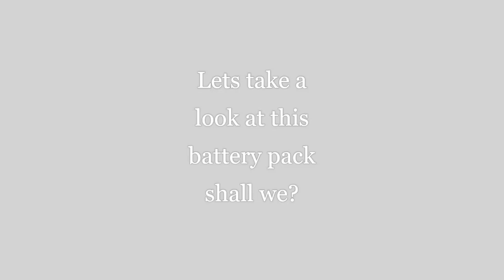UT8000 Flexibility: Power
Here we show you the many options you have for powering up the UT8000. Never again will you have to wait for a power pack to charge with all of these options available to you.